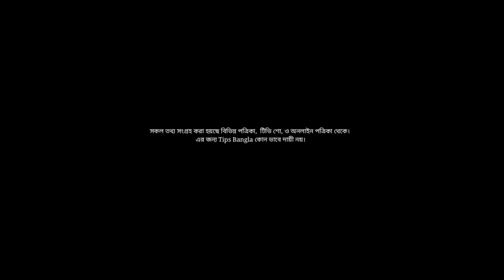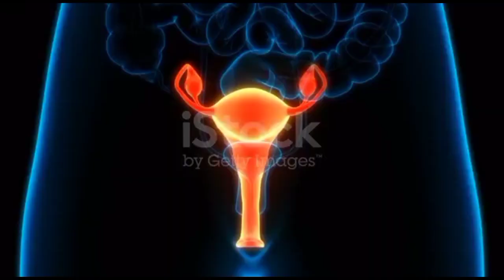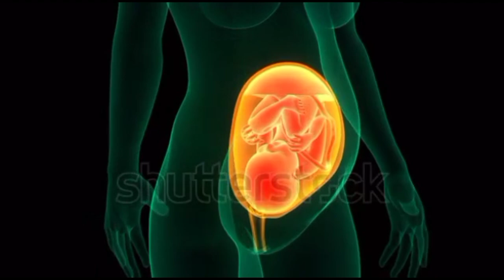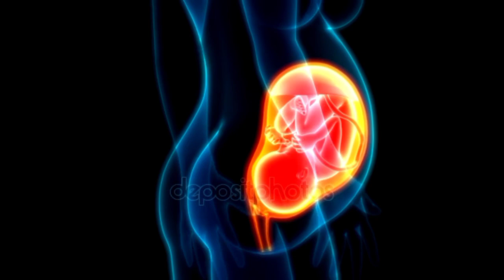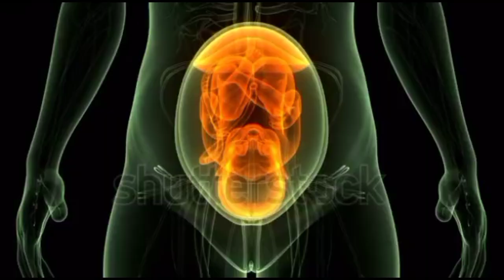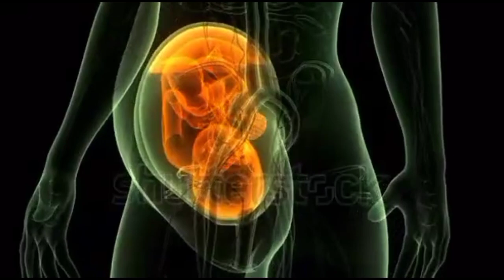গর্ভাবস্থায় ৪র্থ মাসের লক্ষণ,শিশুর বিকাশ,পরীক্ষা ও সতর্কতা। Baby Growth In The Womb 4th Months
health tips bangla, bangla pregnant health tips, bangla health tips for pregnancy, গর্ভধারণ, পাঁচ মাস গর্ভকালীন সময়ে করুন এই কাজগুলো, সাত মাস গর্ভকালীন সময়ে করুন এই কাজগুলো,
শেষ তিন মাসে বাচ্চার কি কি পরিবর্তন ঘটে
 baby gender, womb, fetus,stages of baby growth, month by month, fetal development
month by month pregnancy, baby, women's health, pregnancy, week, stages of baby, baby growth, baby gender, womb, fetus, fetal ultrasound, medical ultrasound, pregnancy ultrasound, ultrasound, stages of baby growth, month by month, fetal development,

গর্ভের শিশুর বিকাশে শেষ তিন মাস
মাতৃগর্ভে শিশুর বেড়ে ওঠা ০১-৪০ সপ্তাহ | Pregnancy Last Three Months | Baby Growth In The Womb

গর্ভাবস্থার ৪ মাসের বাচ্চার বিকাশ কেমন হয়